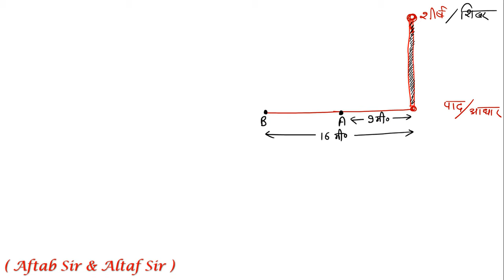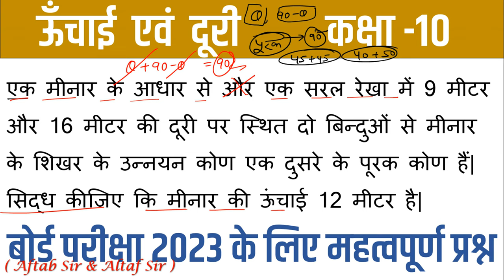Height and distance Class 10 || UP Board Maths || ऊँचाई और दूरी महत्वपूर्ण प्रश्न || UP Board Exam